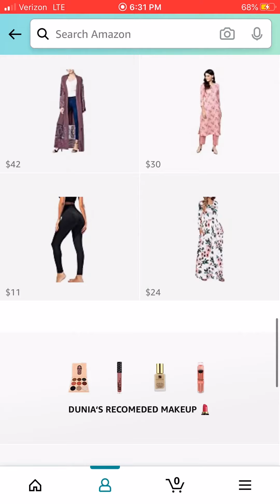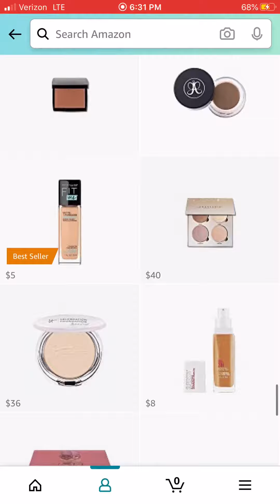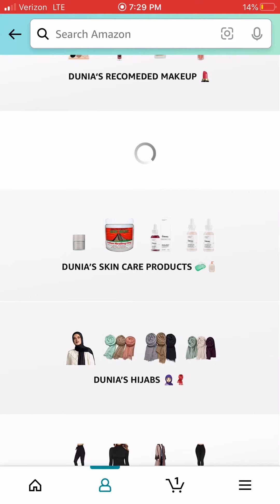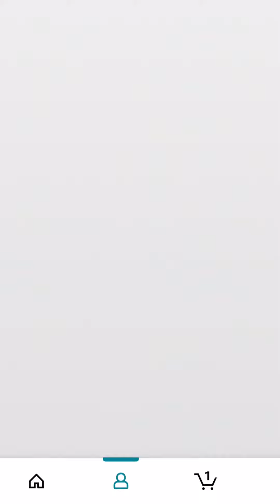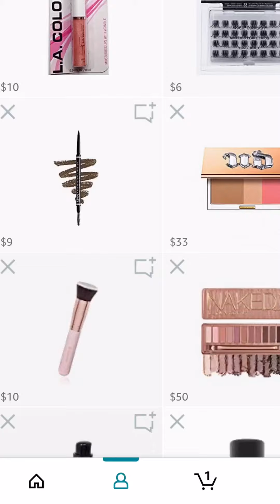EASY LEBANESE MAKEUP